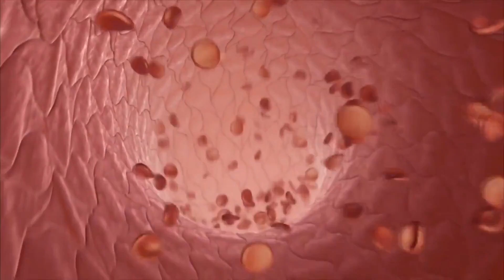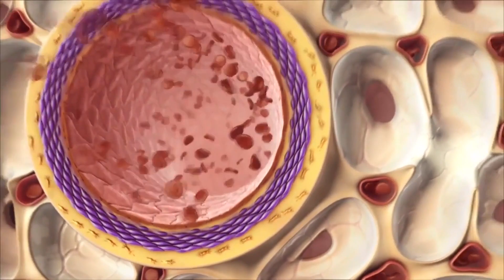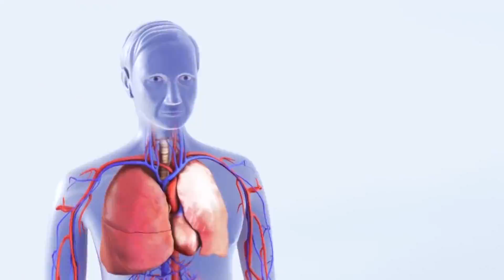What if the Earth Was Going To Run Out of Oxygen in 2030?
Hello and welcome back to Life’s Biggest Questions! I am your host Rebecca Felgate and today I am asking What if The Earth Was Going to run out of Oxygen in 2030. Blimey. I think its another one of those “we all die” videos… I don’t know though! Lets see how long we can all last!

VIDEO EDITED BY:
Ryan Wazonek